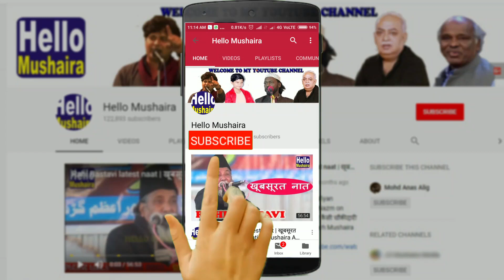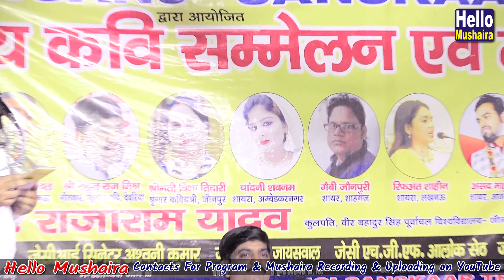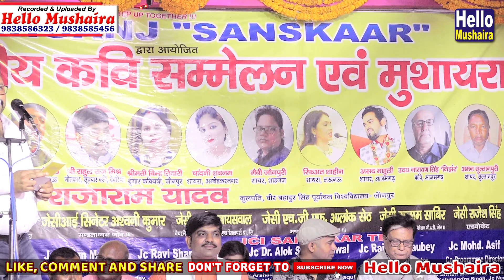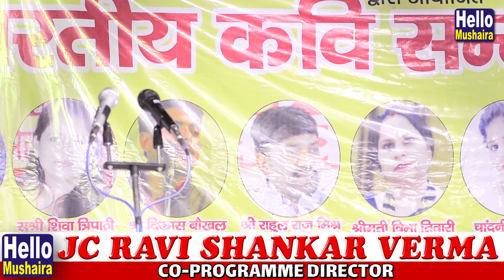Welcome of Guest and Shayar | Akhil Bhartiya Kavi Sammelan Shahganj 2019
Akhil Bhartiya Kavi Sammelan and Mushaira 2019
Organised by: JCI Shahganj "Sanskaar"
All India Mushaira and Kavi Sammelan
Venue:The Grand Lawn Iraquiyana Shahganj Jaunpur U.P.
Date: 31 March 2019
Convener/Programme Director: JC Ekhlaque Khan
Co-Programme Director: JC Ravi Shankar Verma, Dr. Alok Singh Paliwar
Chief Guest: Raja Ram Yadav (V.C VBS Purvanchal University)
Special Guest: JC Sujeet Jaiswal, JC Firoz Ahmad, JC Rajesh Singh
Nizamat: Vikas Baukhal

JCI Shahganj All India Mushaira 2019
JCI Shahganj Kavi Sammelan
Shahganj kavi sammelan